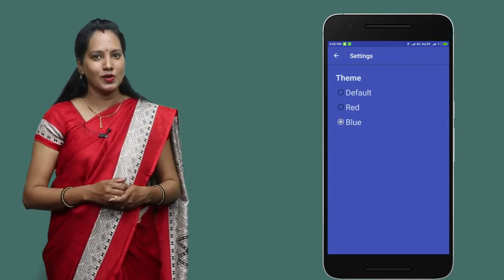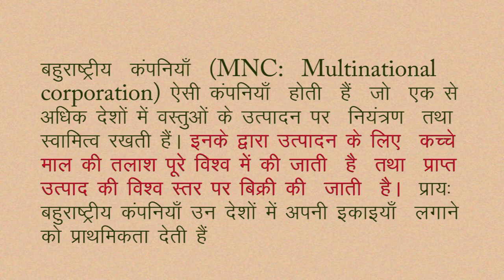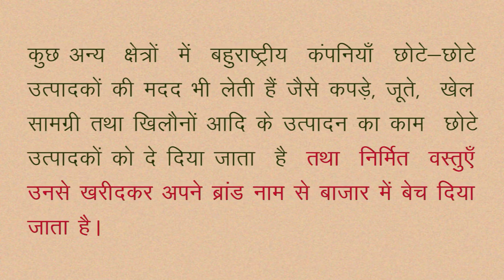CLASS 10th SOCIAL SCIENCE | CHAPTER 21 | वैश्वीकरण